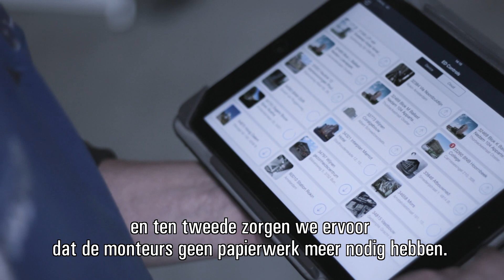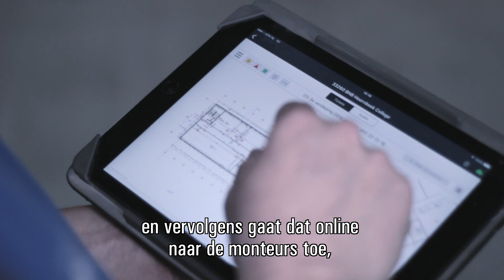Kwaliteitsbewaking en kwaliteitsregistratie: BPZ werkt met Ed Controls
BPZ verzorgt in Nederlands jaarlijks 30.000 tot 35.000 gemonteerde deuren in de bouw. Zij gebruiken ED Controls voor kwaliteitsbewaking, kwaliteitsregistratie en voor een goede communicatie met de monteurs.  In deze referentie vertelt Matthijs Zomer meer over hoe zij dit doen. Beeldmateriaal is onder andere geschoten bij deurenfabriek Van Vuuren, partner van BPZ.

Ed Controls is software voor kwaliteitsborging en projectcommunicatie waarmee je informatie digitaal vastlegt, documenten raadpleegt en actiepunten toewijst. Je bewaakt kwaliteit en samenwerking van start tot oplevering en beheer van je project.